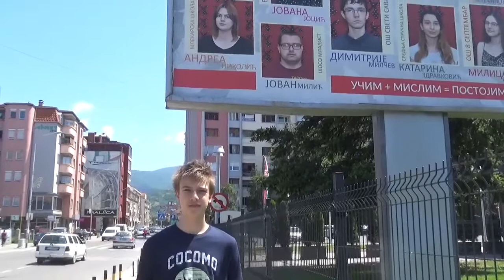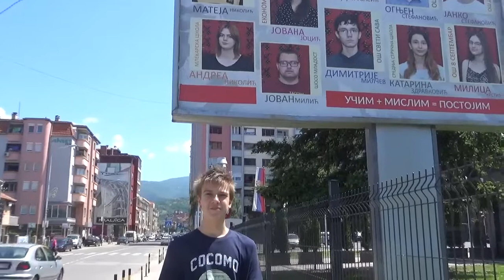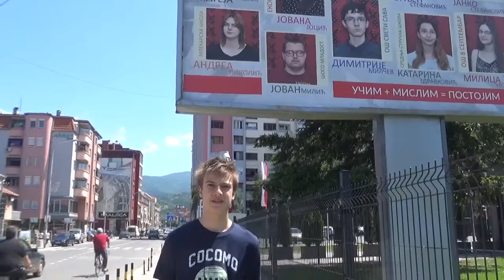Ognjen Stefanović, učenik generacije OŠ "Vuk Karadžić"